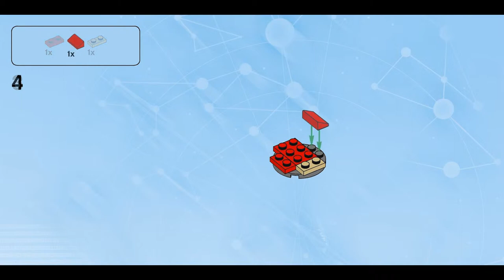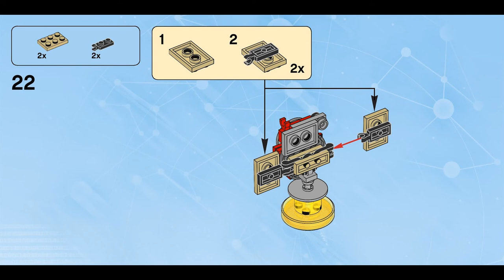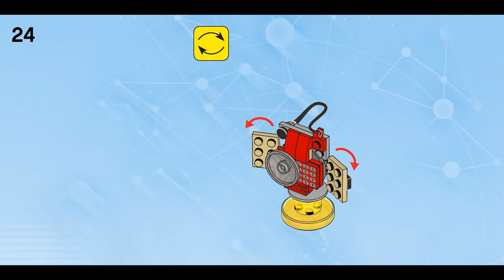Super-Charged Satellite (how to build) | LEGO Dimensions 71258